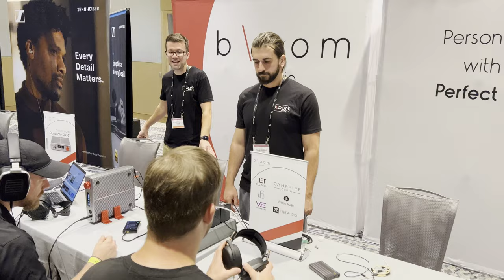Bloom Audio Headphone Café: The Best of 2022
In this edition of the Headphone Café we've got Matt and Andrew here to talk about some of our best experiences and favorite new products of 2022. So buckle up for the most definitive take of the Best of 2022 you'll ever see.

Note: Sorry that Matt and Andrew are a bit quiet, we're still working on the best solution for recording group audio, and Steve is super loud.